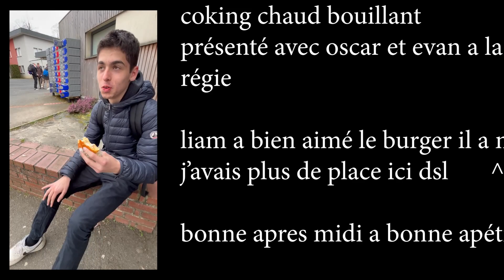⚠️🥵COKING CHAUD BOUILLAND | ep.1 🥵⚠️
Bonjour a tous ! Aujourd'hui on fait un petit burger pour liam,
J'espère que la vidéo vous plaira, on y a mis du coeur ;)